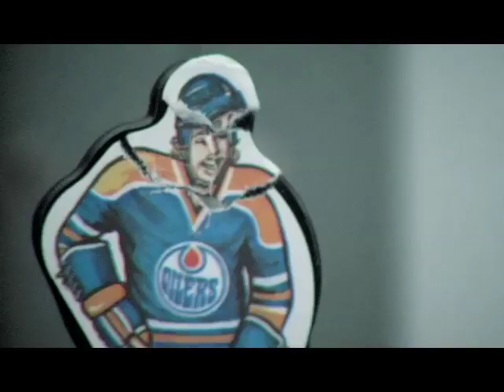Knob Hockey: Ryan Smyth (Round 2)